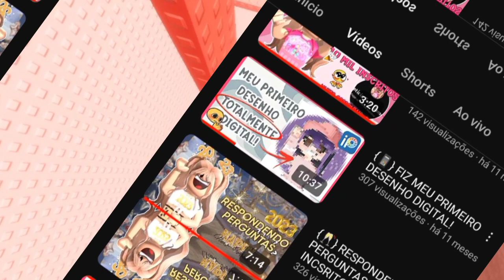• POR QUE EU SUMI??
Sem descrição por enquanto ☹️